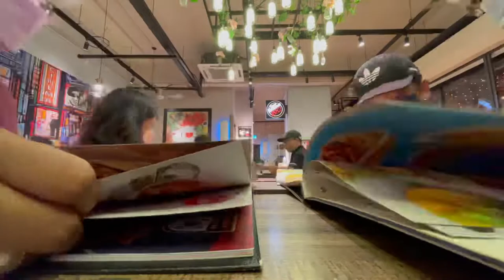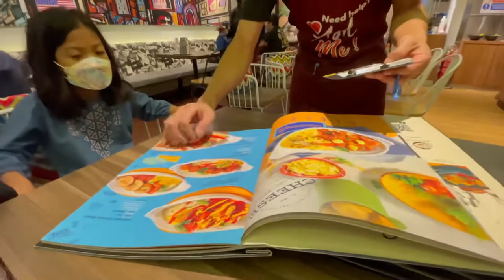[HD] S.D.S Share.Dine.Smile Bakery & Cafe the best restaurant for dinner ?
SDS is the retail subsidiary of SDS Groups. As a Johor home-grown company, SDS Groups develop its business with three subsidiary brands including SDS, wholesale subsidiaries Top Baker and Daily’s Bakery. Top Baker and Daily’s Bakery are bakery product suppliers and wholesalers delivering delectable bread to nationwide daily. New factory launched in Seremban has begun its operation in October 2017 serving more confectioneries to Malaysians.

SDS which is well-recognized in Johor region for its quality confectionery products valuable for money and excellent customer service. Since 1987, SDS continuously invents new creations monthly to keep customer’s excitement in SDS products. Aligned with the Share, Dine, Smile motto – SDS envisions to give its valued customer the most unique and enjoyable dining experience.

The wide array of SDS confectionery includes bread, pastries, and cakes. Beside bakery, SDS Cafe is providing western food, local food, casual dining, coffee and beverages. Other than that, festive cookies, hampers, mooncakes, baby full month and wedding gift sets are also available at SDS.